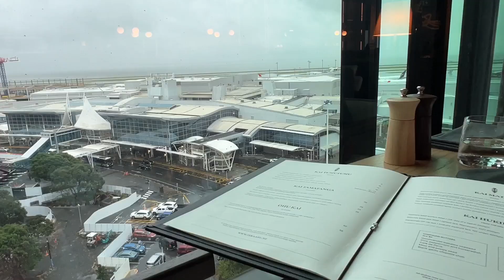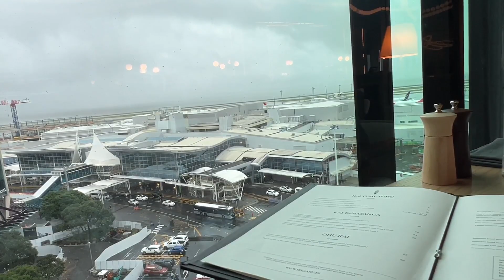오클랜드 공항 신상호텔 풀만 오클랜드에어포트 ✈ One night stay at the newly opened Pullman Auckland Airport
2023.12월 오클랜드 국제공항에서 걸어서 1분 거리에 5성급 호텔인 풀만오클랜드에어포트가 오픈했습니다.
2023년의 마지막날, 2024년의 첫 날을 풀만호텔에서 묵어 보았습니다. 👨‍👩‍👦

ㅇ장점: 새 호텔이라 아주 깔끔, 인테리어 굿, 직원들 친절, 넓은 객실, 공항 1분컷, 음식 맛있음, 개인적으로 좋아하는 활주로 뷰, 공항 앞임에도 비행기 소음 1도 없음
ㅇ단점: 방번호 표식이 약간 헷갈림, 방 구조에 따라 화장실과 욕실이 별도인 방, 별도 화장실에 세면대가 없는 방 등이 있어 화장실이 따로이고 세면대가 없을 경우 손 씻으로 다시 욕실에 가야 하는 점이 약간 귀찮

재방문 의사: 있음🙆‍♀️